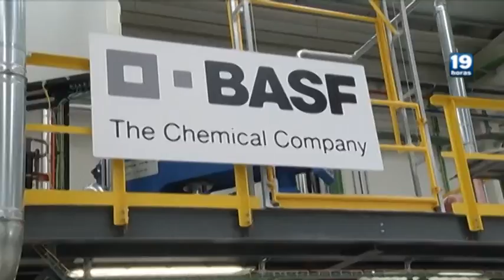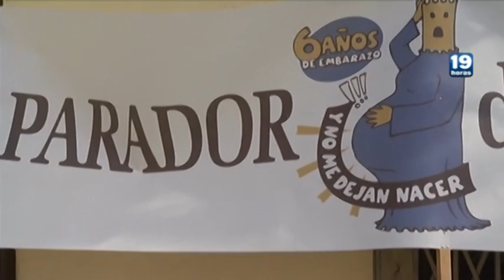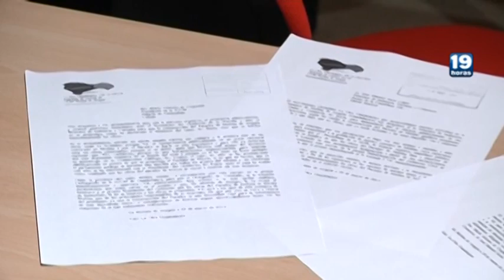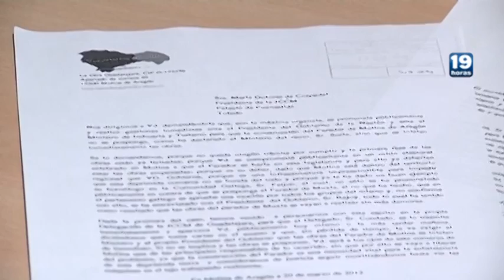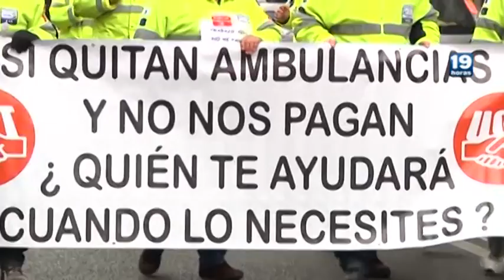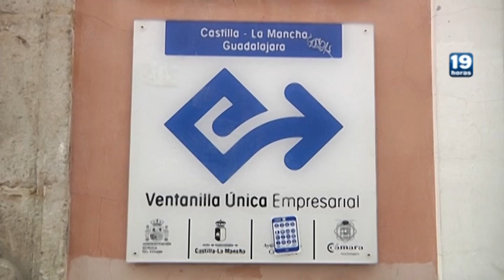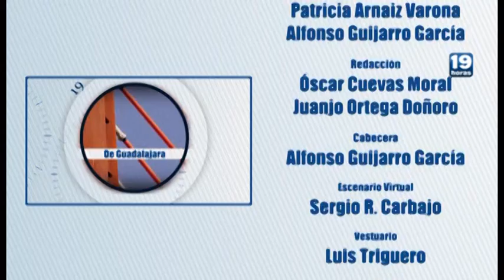19 HORAS 20 MARZO 2012